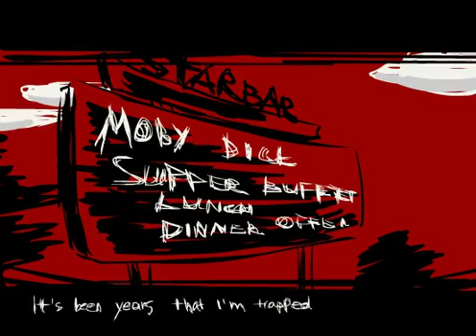LOVE TO LOVE YOU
Flash movie